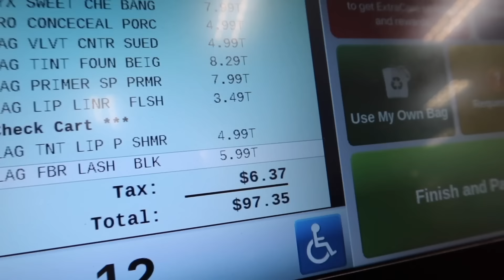BOYFRIEND PICKS OUT A FULL FACE OF THE CHEAPEST DRUGSTORE MAKE UP!!!